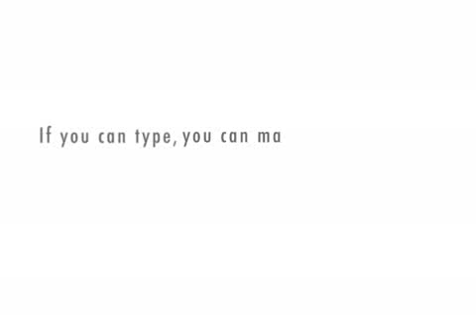The Sofa King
Sofa King Ad